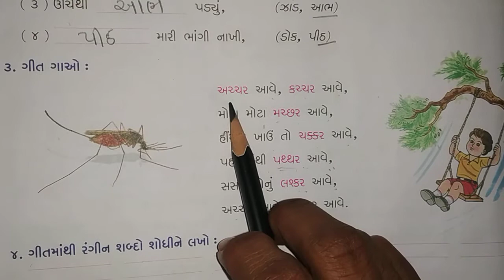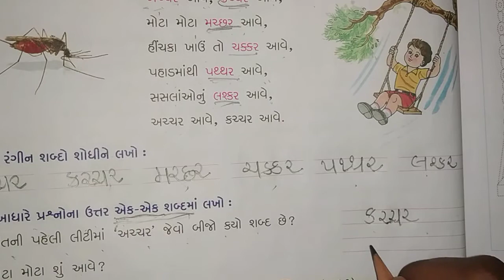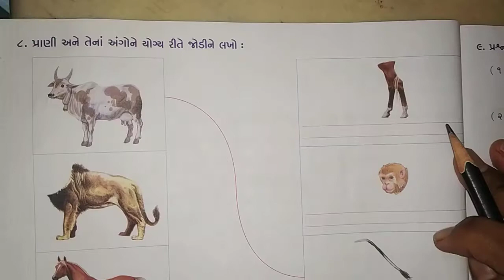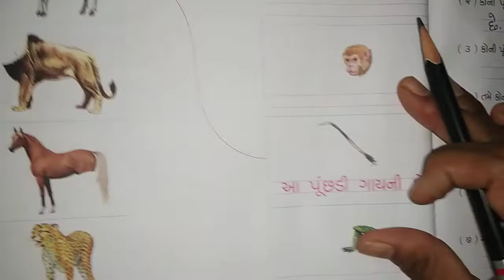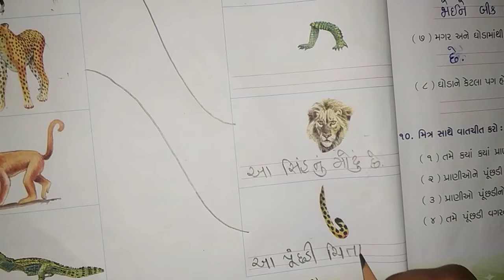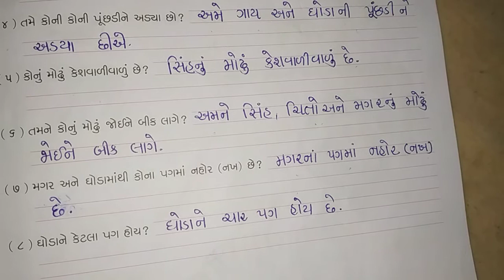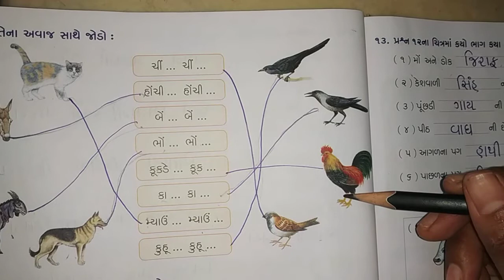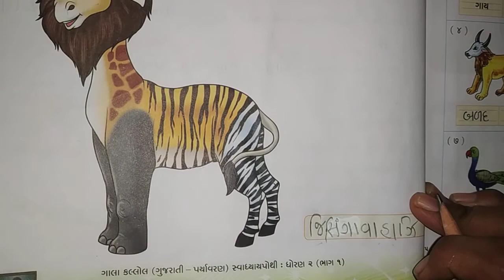std 2 kallol 06 09 21